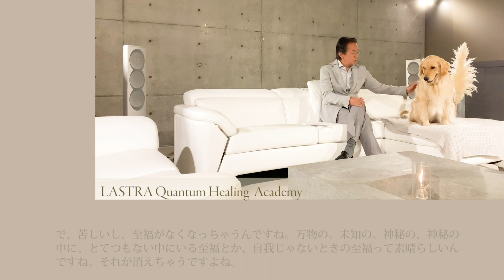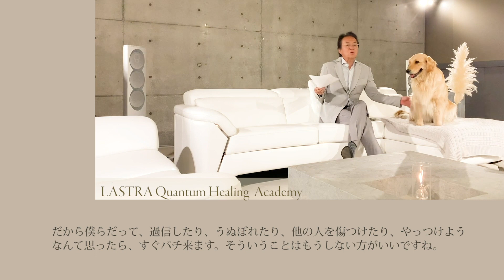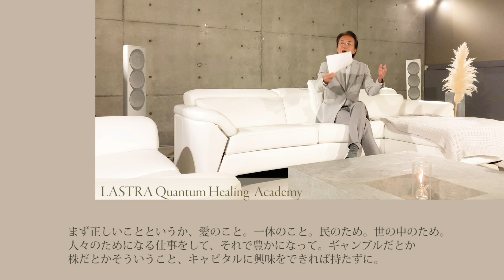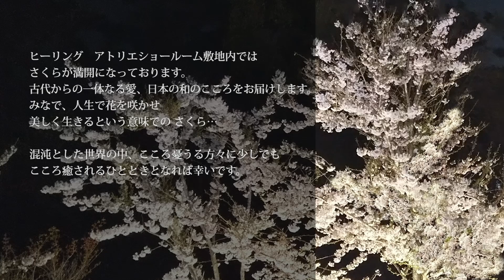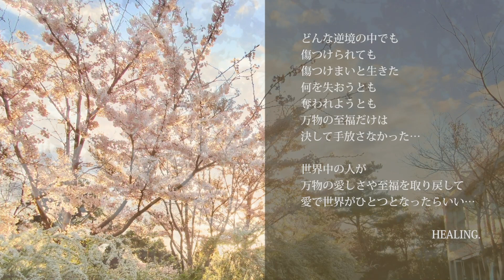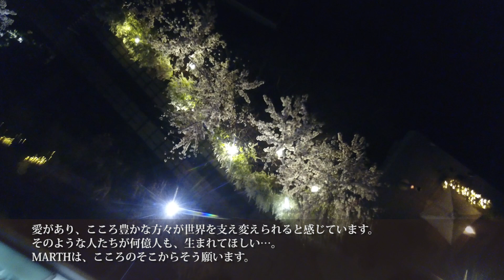Vol.12 『世界中 ともに咲く さくらの花びらのように 和する一体のハートをもって生きてゆきたい』LASTRA Quantum Healing Academy MARTH（マース）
LASTRA Quantum Healing  Academy VOL.12『世界中 ともに咲く さくらの花びらのように 和する一体のハートをもって生きてゆきたい』(2020.4.4 撮影)
クローズセッションをお聞きになりたい方は、こちらまで

いつもMARTHの映像を撮影しております、ヒーリングアトリエショールーム敷地内では、さくらが満開になっております。
古代からの一体なる愛、日本の和のこころをお届けします。
みなで、人生で花を咲かせ、美しく生きるという意味での さくら…

混沌とした世界の中、こころ憂うる状況ですが、少しでも、こころ癒されるひとときとなれば幸いです。

この動画の前半 MARTHトーク中のBGM「MINAMOTO 収録 EVERLASTING」
~「MINAMOTO」音楽配信~
この動画の後半 BGM「神様のつくりたかった世界 Harp」
この楽曲のCDが入っている絵本の購入はこちら
~「神様のつくりたかった世界 Harp 」ダウンロード配信~